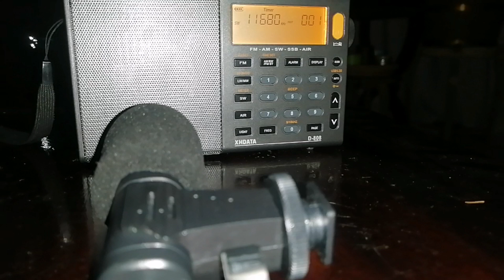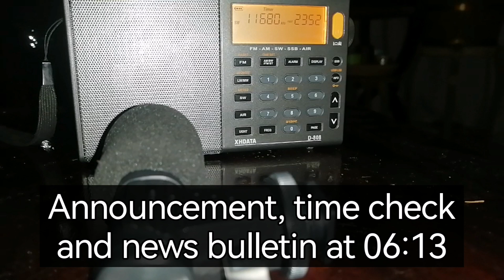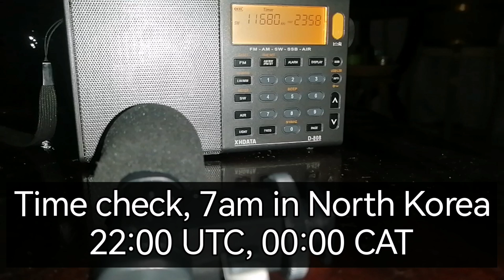Good morning, North Korea! KCBS Pyongyang 11680 kHz breakfast radio on XHDATA D-808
Another clip of KCBS Pyongyang 11680 kHz, on 3 September 2023, at midnight South African time, 22:00 UTC, 07:00 North Korean time. This is a domestic broadcast in North Korea, seems to be their breakfast show. Lots of lively and upbeat music, as well as a news bulletin. Signal starts off quite strongly, but fades away somewhat as the video progresses.

Received on XHDATA D-808 in Johannesburg, South Africa, using the built-in whip antenna. Transmitter is in Kanggye, North Korea, close to the Chinese border. Power is 50 kW.

The displayed time on my XHDATA D-808 is out by 2 minutes in this video.

00:00 Introduction
01:01 Upbeat music
03:01 Long pause
03:08 More upbeat music
06:13 Announcement, time check and news bulletin